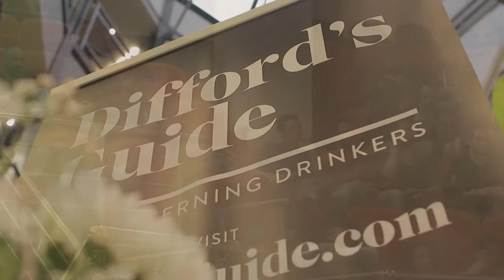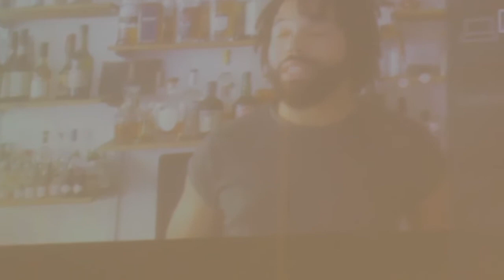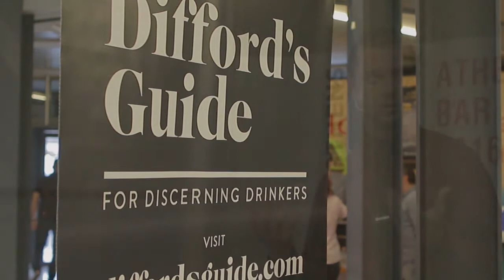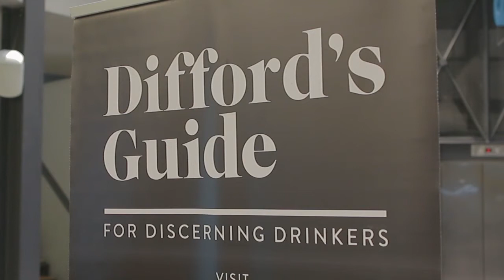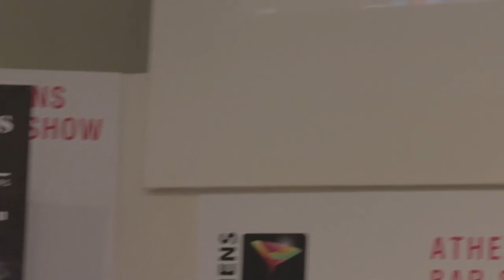Steve Olson - The Most Underestimated Spirit in the World - Difford's Guide Greece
Steve Olson - The Most Underestimated Spirit in the World - Athens Bar Show 2016 - Difford's Guide Greece